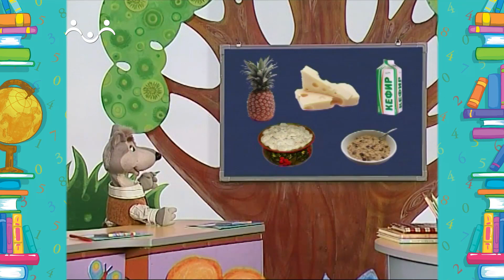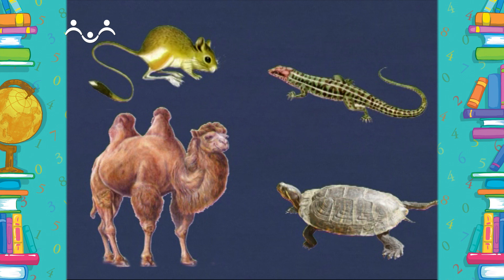Школа Шишкиного Леса. Математика. Закрепление умения выявлять общие признаки